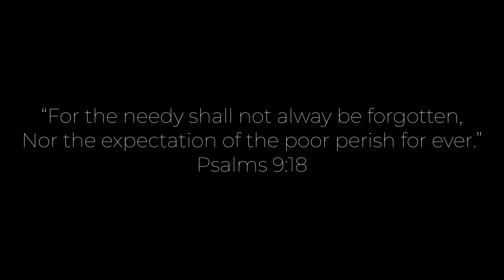Helping Auto Uncle With Groceries.